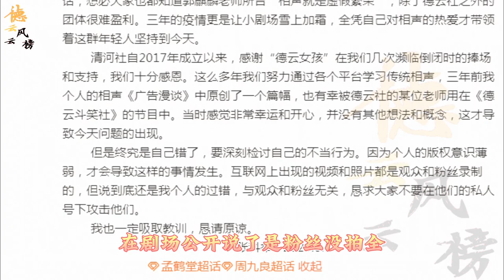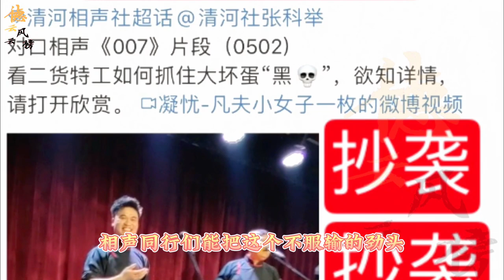【德云社】相声同行不要脸公然抄袭孟周专场原创作品，发文致歉却“颠倒黑白”，粉丝们更加生气#孟鹤堂